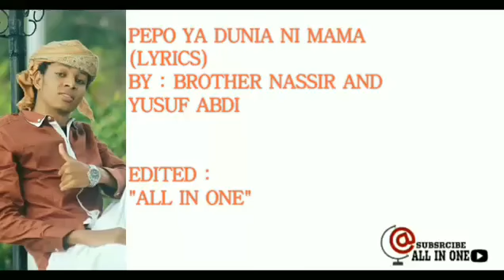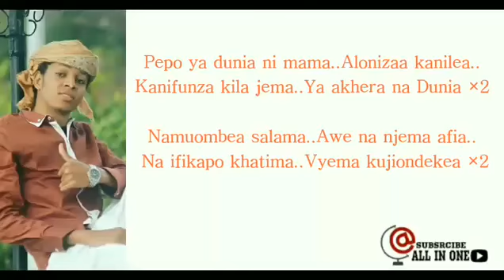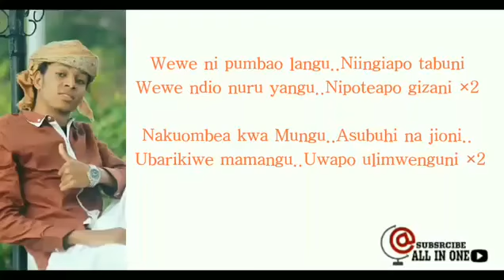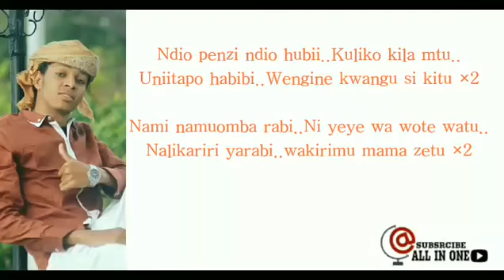May 5, 2020